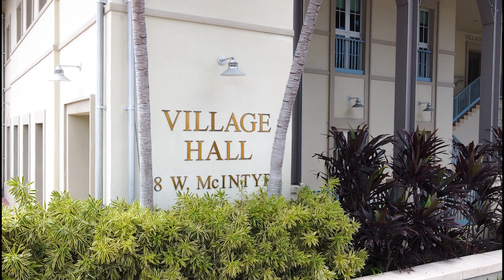Court Crisis: Miami's Top Prosecutor Katherine Fernandez Rundle